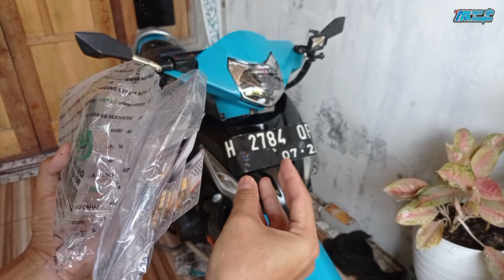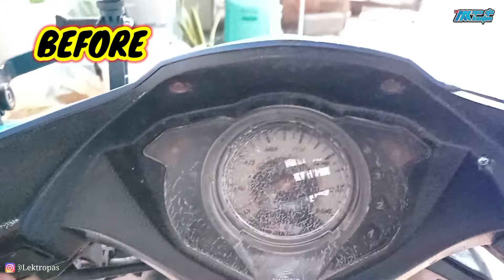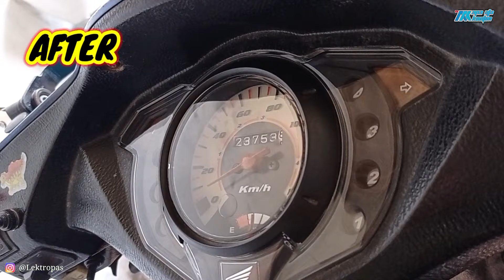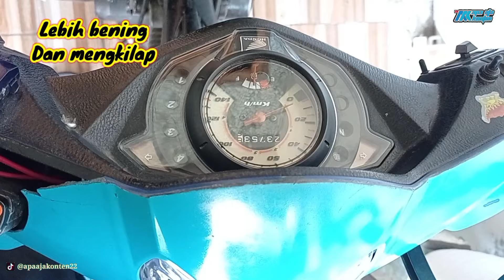Ganti MIKA sein dan speedometer | rekomendasi mika lampu motor lama bening ya ganti baru aja | viral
Ganti MIKA sein dan speedometer | rekomendasi mika lampu motor lama bening ya ganti baru aja | viral adalah video dari apa aja konten kali ini.

O iya BTW saya biasanya rekaman motovlog pakai Yi Action camera belinya disini

Dan kameranya dipasangkan di Helm bmc blade 200 full face yg ini

Dan perekaman suara saya pake mic clip on yg ini, murah lhoo cek aja

Dan jg motor saya pake knalpot SC Project yang ini lhoo, cek aja
Tapi sementara masih pakai knalpot standart dulu

Dan setiap ngevlog saya pakai Sarung tangan tactical loooh. Belinya disini

O iya, btw klow ada yg perhatiin saya pake spion tomok full alumunium tuh, yg kepo harganya bisa cek disini

Ini adalah video ketigaratus sembilan belas dari channel APA AJA KONTEN, yang dimana pada channel ini ingin memberitahukan bahwa apapun itu bisa menjadi konten, seperti nama pada channel ini APAAJAKONTEN apa aja bisa menjadi konten.

Jadi temen" tidak perlu kuatir tentang konten, karna channel ini menyediakan banyak konten yang boleh ditiru ataupun diambil konsepnya.
Tapi tetap diingat ya, boleh ditiru bukan boleh di reupload.
Oke temen", semoga terhibur dan termotivasi dari adanya channel ini.
Terimakasih

APA AJA KONTEN Apaajakonten

 Hdherbdjjsskdkdbsbsh Kwhdhbdjwkbdka